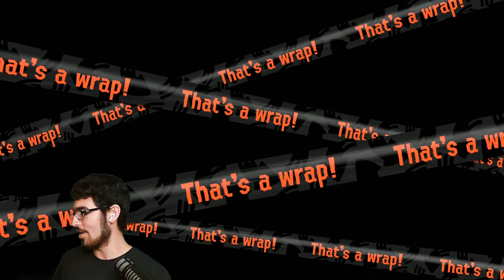HAMMER WEAPONS ONLY? Turf War & Viewer Battles!【Splatoon 3】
Ain't no way I gotta use the new and improved hammer
Gonna throw in some salmon run too because I need them silver scales
If you would like to join in add my friend code: 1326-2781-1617